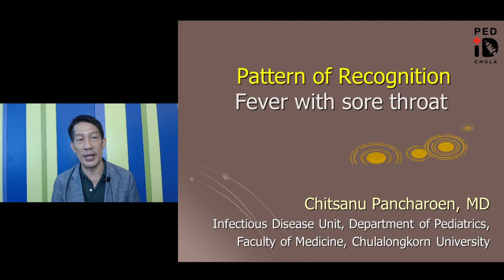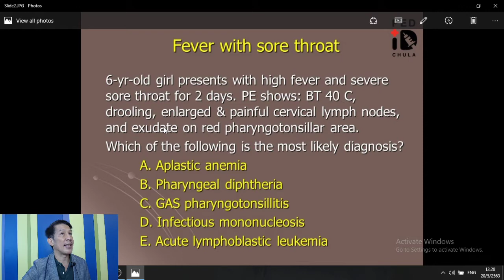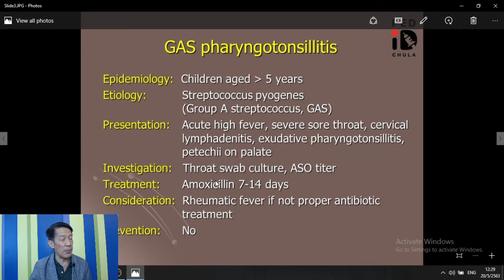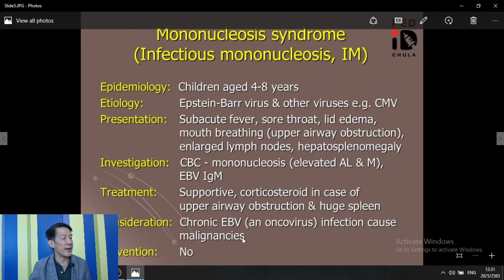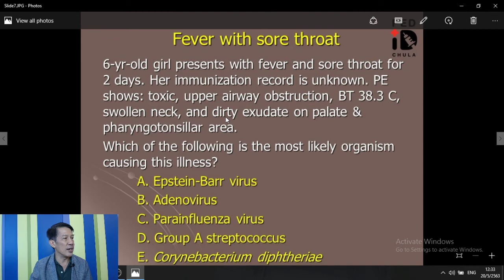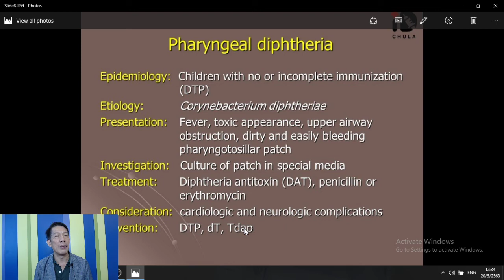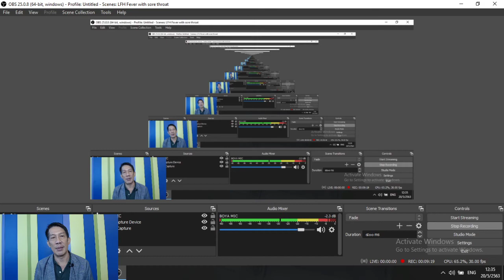L Chula PID 12 Pattern of recognition Fever with sore throat